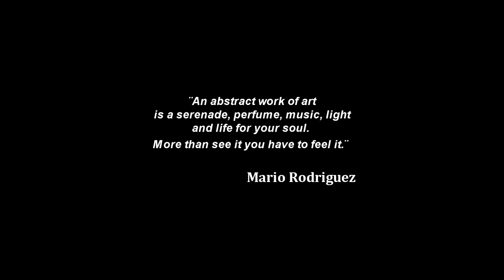Mario Rodriguez Abstract Paintings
¨An abstract work of art is a serenade, perfume, music, light
and life for your soul. More than see it you have to feel it.¨
                                                                    Mario Rodriguez